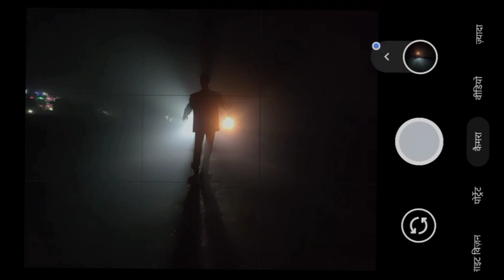Cinematic Night Photography (by smartphone) tutorial 🔥🔥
Hii guys
it's Morin
Welcome To Your Channel ¯\_(ツ)_/¯

hey guys in today's video ham log sikhane Wale Hain ki phone se Raat ke time cinematic photography kaise ki jaati hai, bahut log kahate Hain ki phone se raat ko photo lena na bevkufi hai kyunki phone se raat ko photo acchi nahin aati Magar Aisa bilkul bhi nahin hai aap try karke dekho maja a jaega